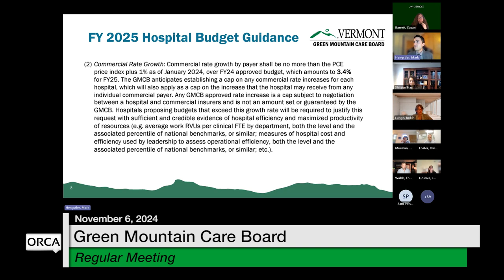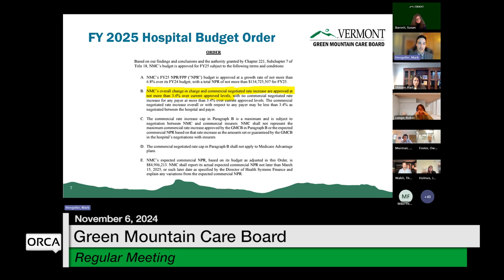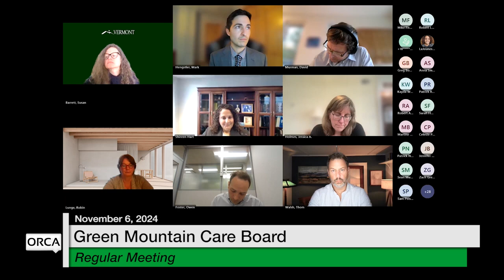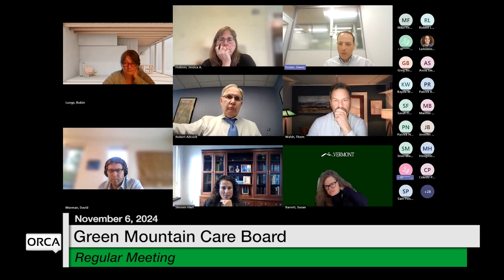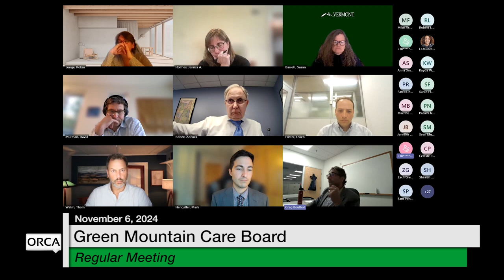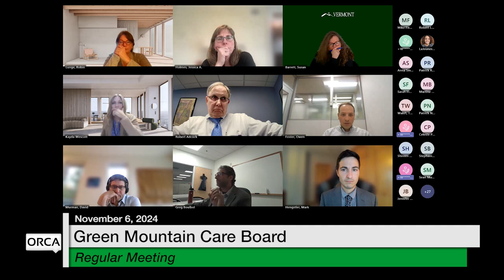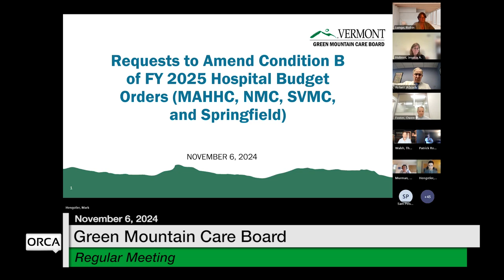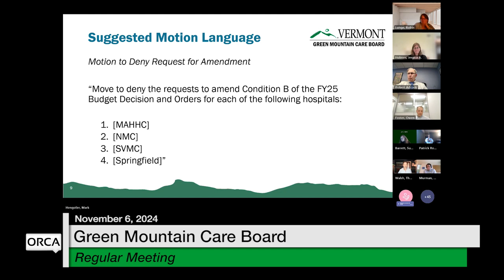Green Mountain Care Board - November 6, 2024 [GMCB]